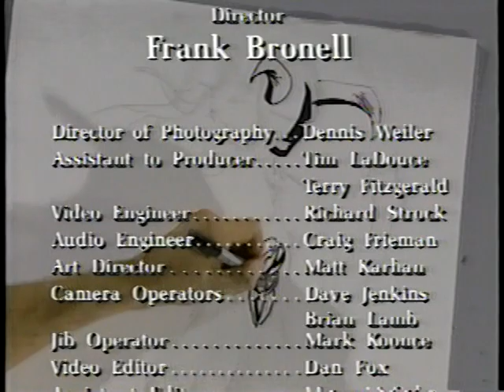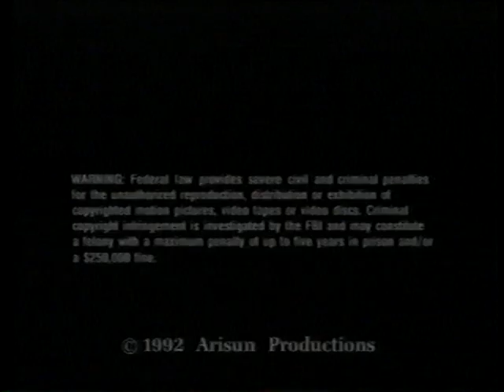Todd McFarlane Creates Lotus Part 3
Part 3 of the oldschool VHS tape with Todd McFarlane creating a new character named Lotus.